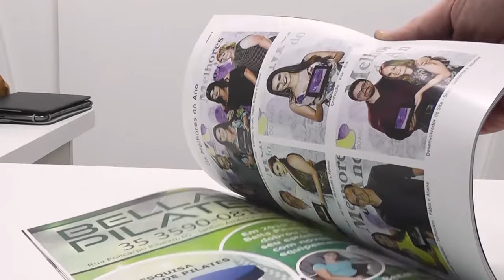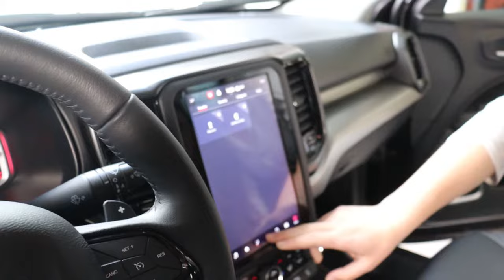Novidades da Fiat para 2021 Veja Isso Agora #19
Novos carros da FIAT. Nova Toro, Novo Pusle e as novdiades da Fiat direto da Via Mondo Fiat de Poços de Caldas.